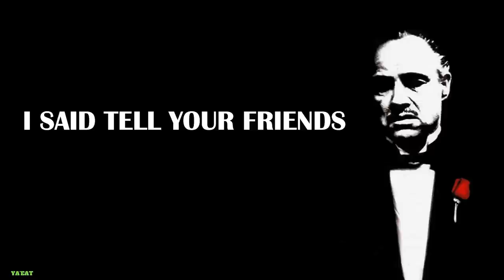Pizza Dough Recipe made with Bread Flour - Ya'Eat Cooking Channel. YaEat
1 Pizza Dough Recipe made with Bread Flour - Ya'Eat Cooking Channel. YaEat
On the Ya'Eat cooking channel, we feature Italian and Seafood recipes.

Today we will be making pizzadough or dough for homemade pizza.
This recipe will impress you, your family members, friends, and guests. Don't miss this easy recipe, it is sure to be a hit in your house. Join us for Episode-42 on the YaEat CookingChannel. At Ya'Eat Cooking Channel, we specialize in Italian and Seafood # Recipes but do so much more.

PIZZA DOUGH INGREDIENTS (Makes 2lbs of Dough, 4-6 individual pizzas)
3 1/2 - 4 Cups Bread Flour
1 1/2 Cups Warm Water
1 Packet Instant Yeast
2 tsp. Extra Virgin Olive Oil
1 tsp. Salt

PIZZA DOUGH INSTRUCTIONS
1. Add Warm Water to a bowl, add Yeast (check yeast expire date) and dilute in water, add salt, and oil.
2. Now add 3 cups of Bread Flour, and mix with your hands and push dough from the outside inward to the center.
3. At this point your  Pizza Dough will be sticky, you will slowly add the last ½ cup of Bread Flour until you reach a bouncy consistency, and just at the point where the dough is no longer sticking to your hands.
4. Portion dough and place in a container and cover at room temperature for 45 mins or until the dough rises about 50% if you are going to use it today. If you are pre-making dough put it directly in the refrigerator and use it within 3 days, the dough will rise in the refrigerator.
5. You are done...  Nice Job : )